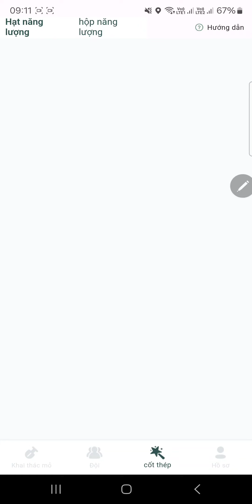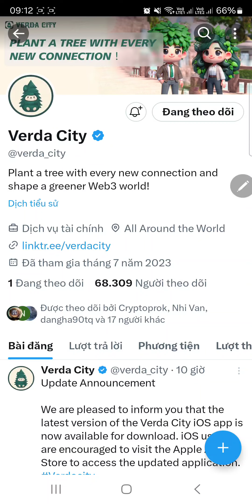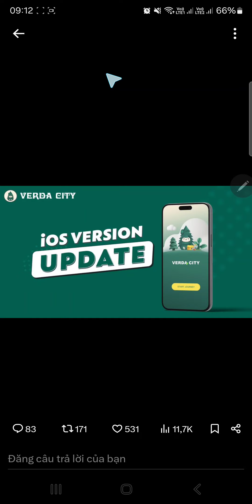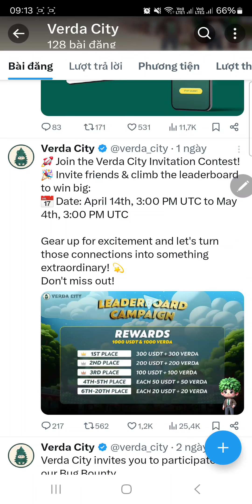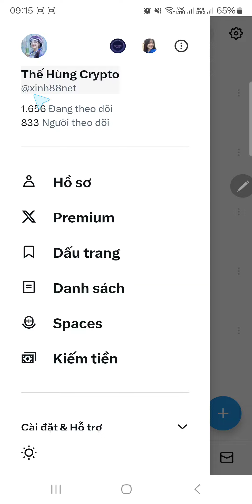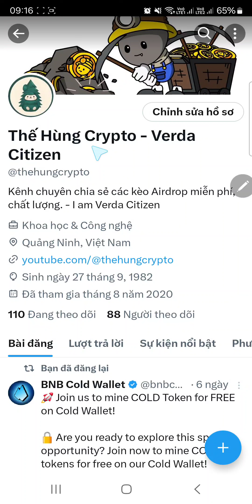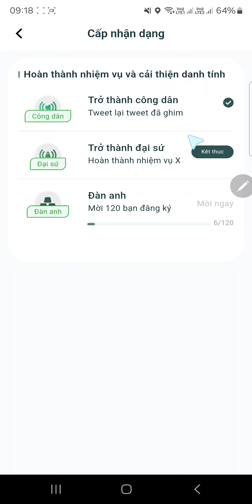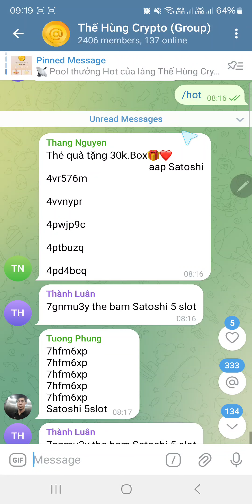Verda City Hướng Dẫn Làm Nhiệm Vụ Nhận Dạng Dánh Tính - Tham Gia Sự Kiện Nhận Đến 200$ Và 200 VERDA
🦊 Mã mời của mình: 1DALDZN2

🇻🇳 Tham gia nhóm chia sẻ Hạt Năng lượng và Hộp Năng lượng